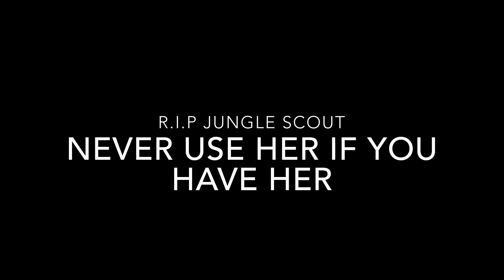My worst nightmare...